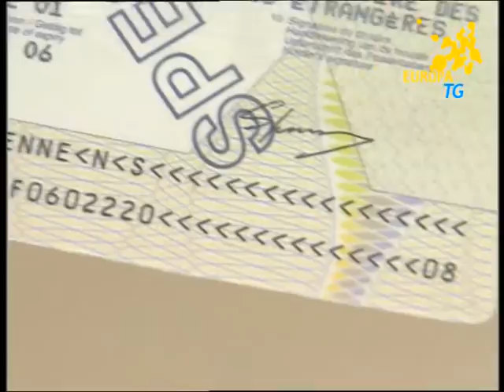EuropaTg del 28 febbraio